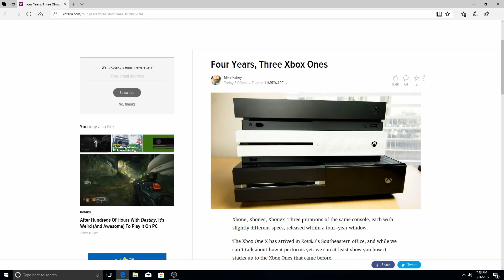It's Crazy How I'm Still NOT Impressed!!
What's Going on Guys If Your New To My Channel Welcome This Channel Is Dedicated To Giving Factual Information on Gaming And Actual Gaming News For Sony, Microsoft & Nintendo Hope You Enjoy The Content :)